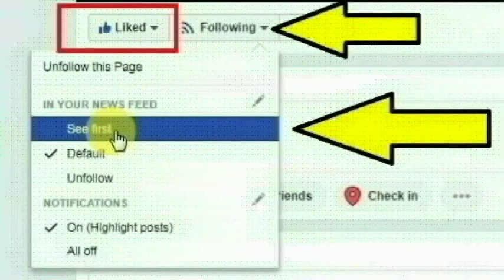தேனி மாவட்டம் நாகலபுரத்தை சேர்ந்த துணை நடிகை சுகந்தி செய்ததை பாருங்க | Thoothupura